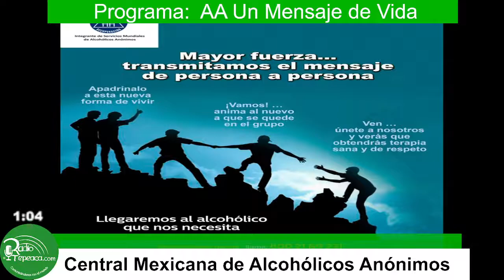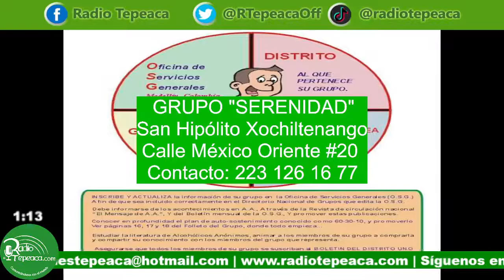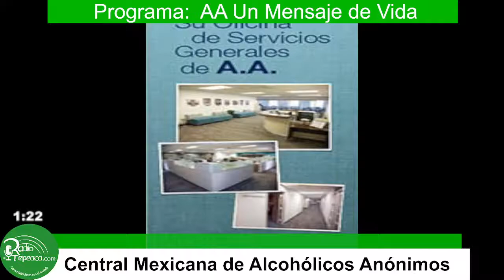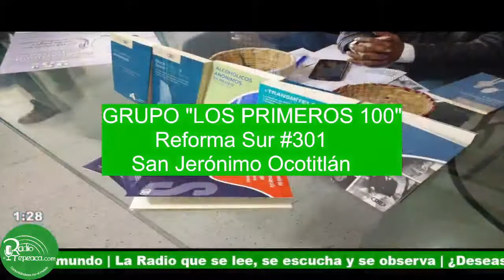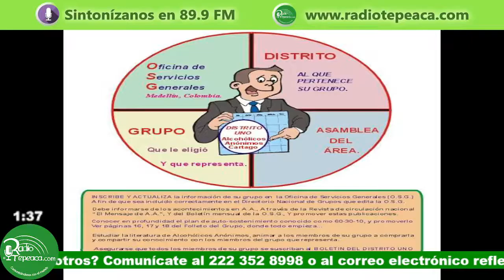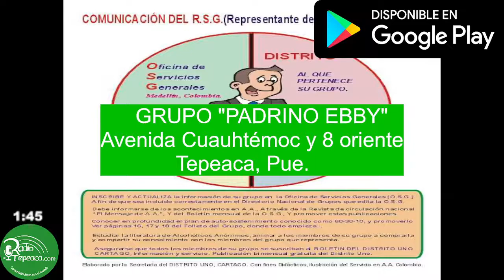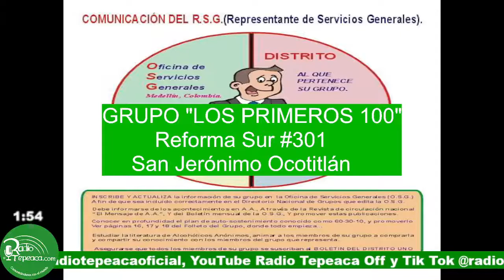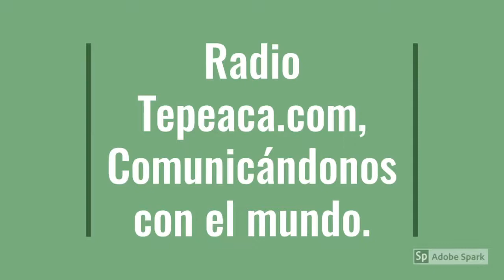AA Un Mensaje de Vida.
Conduce: Central Mexicana de Alcohólicos Anónimos.